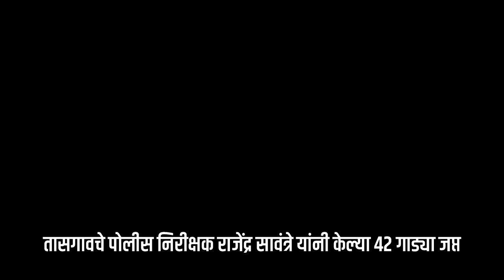तासगावचे पोलीस निरीक्षक राजेंद्र सावंत्रे यांनी केल्या ४२ गाड्या जप्त || वज्रधारी न्यूज़